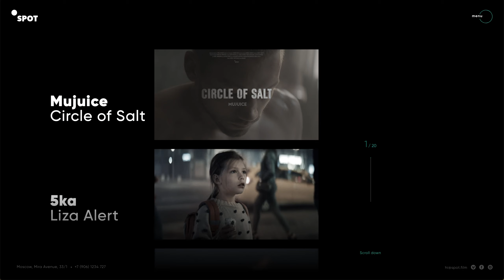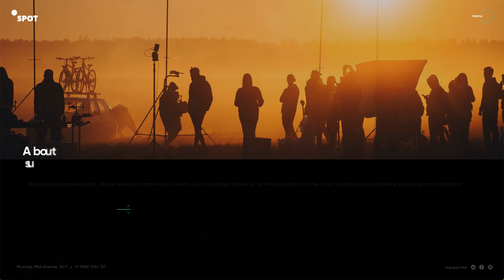Animated site for SPOT Production company from Moscow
The project was created from the provided PSD design and Adobe After Effects project using ReactJS. The API for the project was provided by another team.